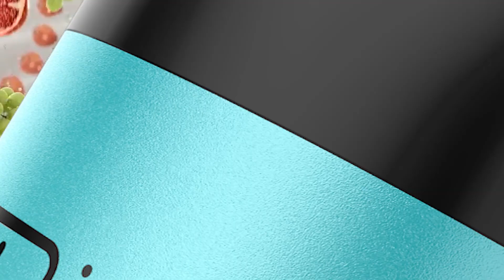High Quality 3D Animation Vape Product Video advertising in low Price+91 9871556009(4)